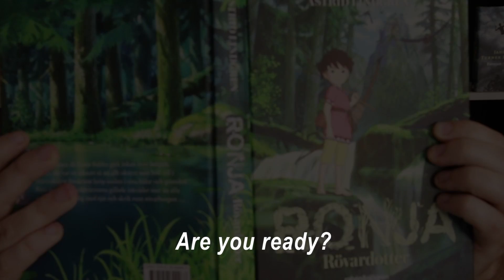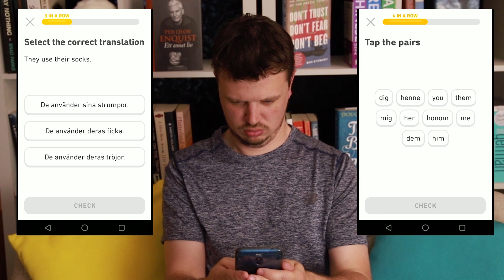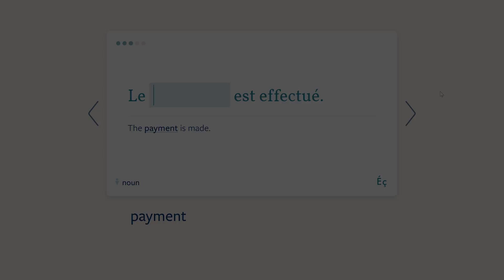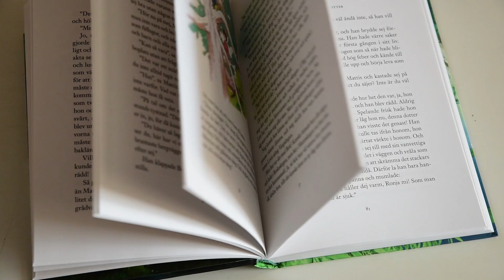10 mistakes I made with my first foreign language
Here are 10 mistakes that I made when I first studied a foreign language, and what YOU can do to avoid them. By avoiding some of the most common mistakes that people make when starting to learn a language, you can shave months or even years off reaching your goals in your target language.

Using any of these links for the services described really helps me out by making me feel like people care... and sometimes literally paying me money, which helps to keep the channel going.

Do you like foreign language TV shows and movies? Check out the channel on which I review ONLY those shows:

Wow, you actually made it to the end of the description. I guess you want to know more. Well, the behind the scenes for this video is that it was the last of SEVEN videos that I recorded that day (three four this channel and four for the other), so that's why I might not seem as energentic as I am in in most videos, and why I didn't bother retaking when I say "poly'g'h'rots" and stuff. On the bright side, it was the first time I had ever successfully filmed 7 videos in one day.